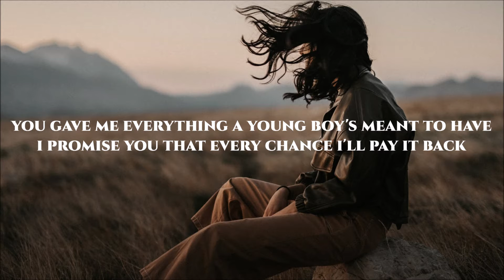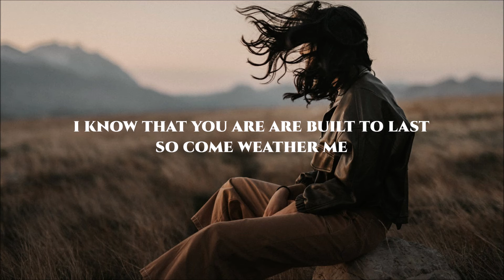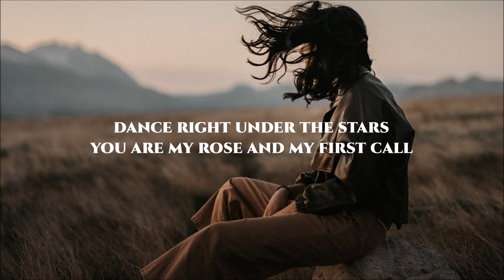i was feeling lonely all the time...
Lyric video ✍️📋🎼
Resident & Delta Mvsic - Little Prince

before i met you, i was lost in my own mind
you gave me everything a young boy's meant to have
i promise you that every chance i'll pay it back

and my head is running circles
wondering why you're so damn perfect
but i can't get this weird feeling off my chest
and my thoughts are racing faster
thinking boy you are so handsome
and i know that i couldn't love someone else again

dance right under the stars
you are my rose and my first call
if i ever need a true love
we drink to 'member the cruel times
we had before we met

i was feeling kinda low
before you came my house and home
i wouldn't trade you for the world
i love you dear

and i was falling kinda far
before you healed my wounds and scars
i know that you are are built to last
so come weather me

Resident & Delta Mvsic - Little Prince (Lyrics)
Resident & Delta Mvsic - Little Prince (Lyric Video)